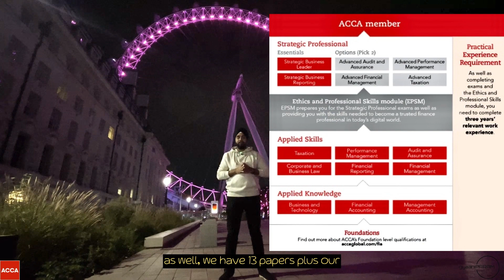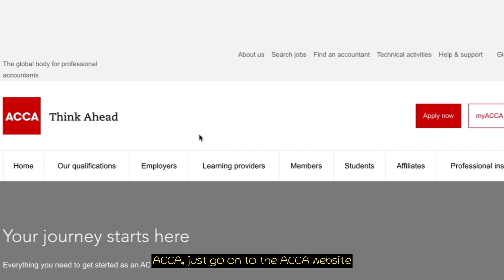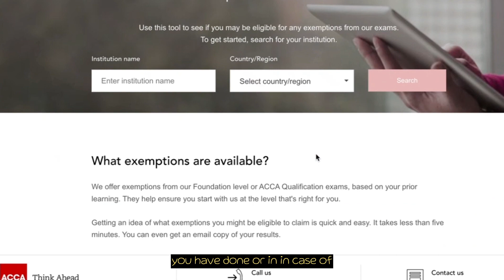Taking ACCA Exemptions: A Game-Changer or a Risky Move?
You've probably heard about ACCA exemptions—a game-changer for many people who want to pursue a career in finance. But is it a risky move, and could it damage your career in the long run?

In this video, we'll explore the pros and cons of taking ACCA exemptions, and help you decide if taking them is the right decision for you. We'll also give you some tips on how to best prepare for the ACCA exemption examination, so you have the best chance of success.

ACCA game-changer, ACCA risky move, ACCA pros and cons, ACCA preparation, ACCA success, ACCA career, ACCA accounting